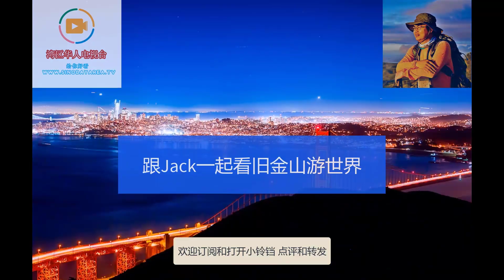Gopro评测和使用经验：购买Gopro之后 第一件需要做的事情是什么？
关于Gopro Hero 8 Black的学习和使用经验，与大家分享，欢迎批评和指正。